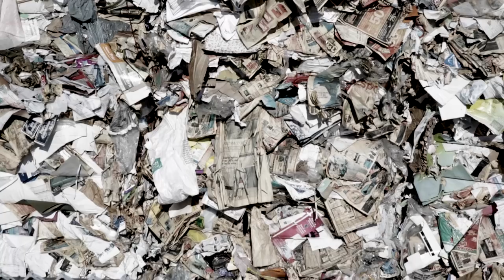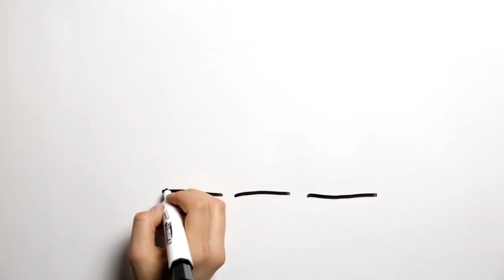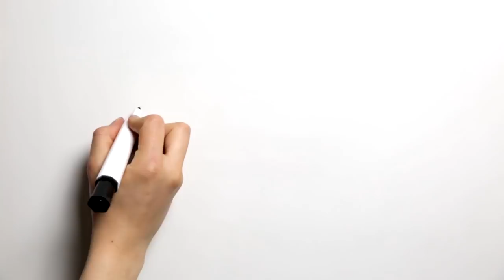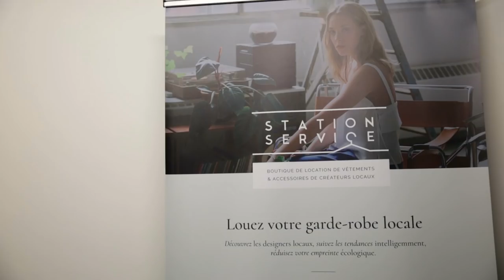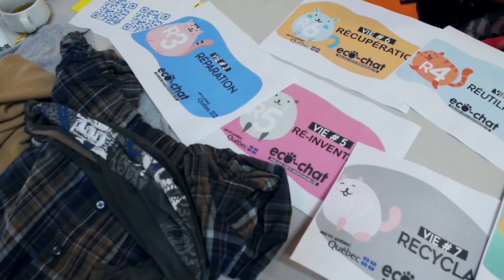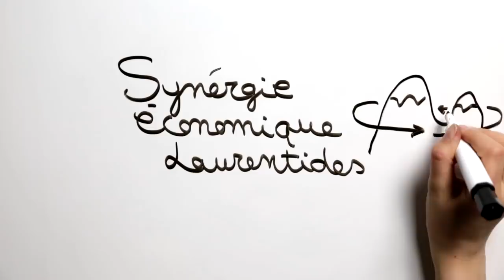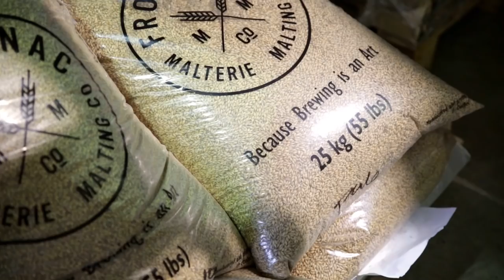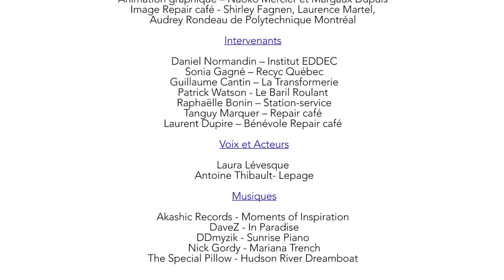Boucler la boucle - Créateurs de valeurs 2017-2018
Créateurs de valeurs 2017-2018 : Boucler la boucle
Un court-métrage documentaire sur des initiatives d'économie circulaire au Québec.